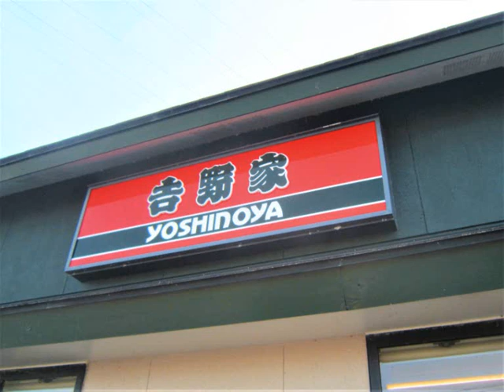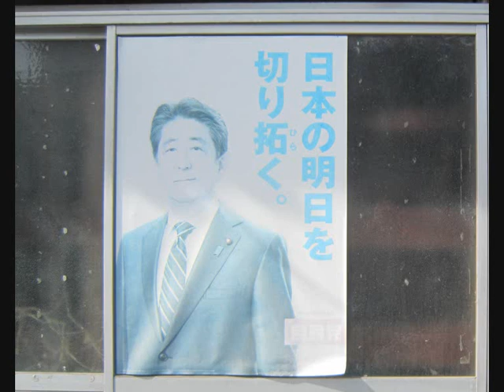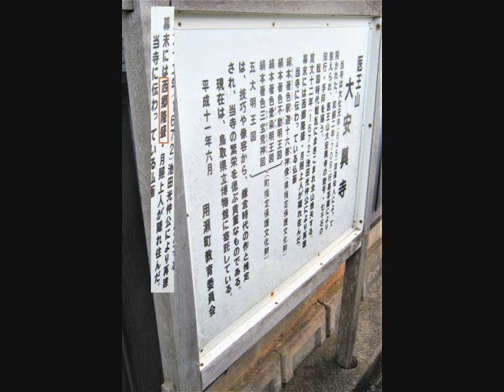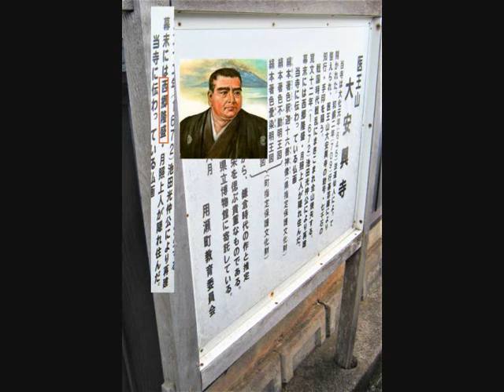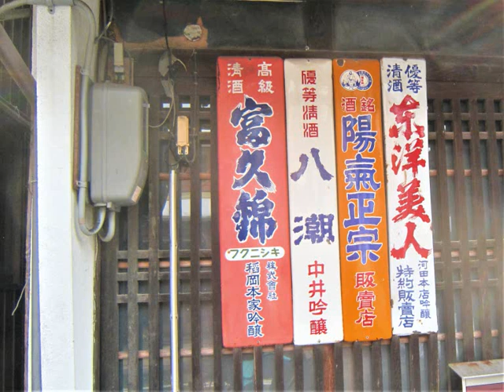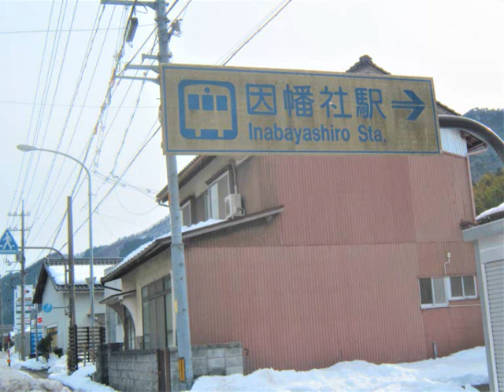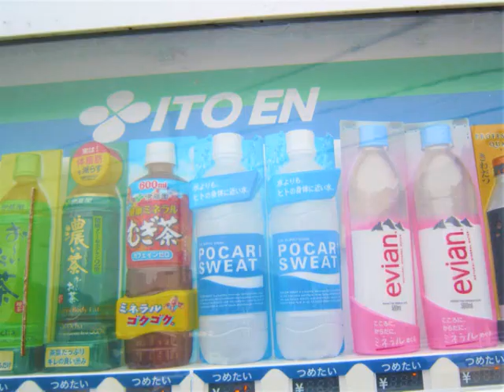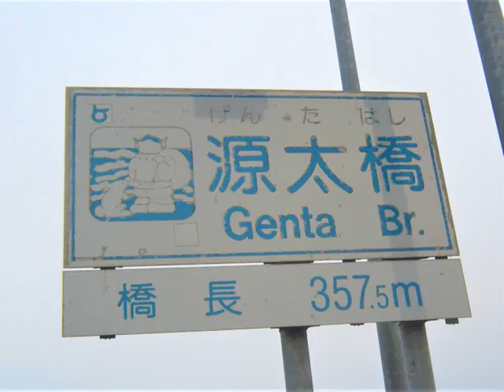鳥取市のJR因幡社駅まで自転車で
Bike trip to Inabayashiro Station in Tottori City in Japan
6 February 2023
1812 Overture (by Tchaikosvky)